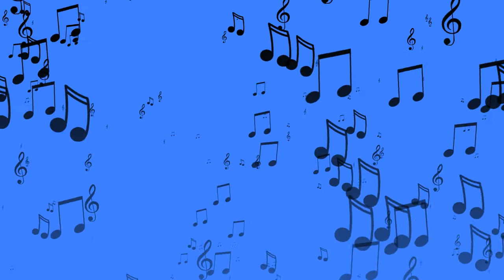## SITAR MUSIC ##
sitar background music#,
sitar music instrumental#,
sitar song#,